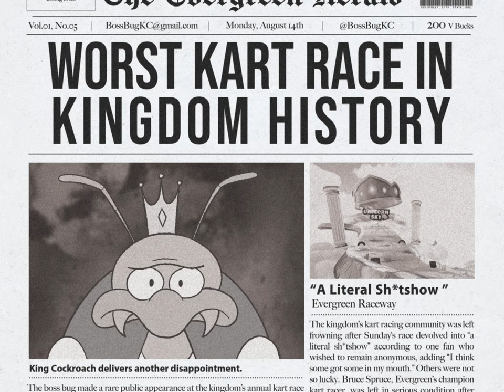King Cockroach Conquers Emoji Kart Racer! / Episode 1-5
KC prepares for the annual kart race.

Starring Dan Lippert
Directed by Tom Smith
Written by Carl Jensen IV and Tom Smith
Animation by Tom Smith
Background Art by Daniel Elson
Edited by Carl Jensen IV
Original Music by Casey Trela
VO Record Engineering by Shaun Cromwell

Follow King Cockroach almost everywhere using @BossBugKC.